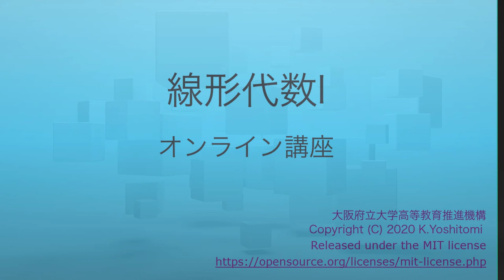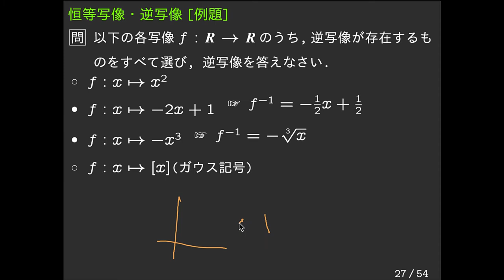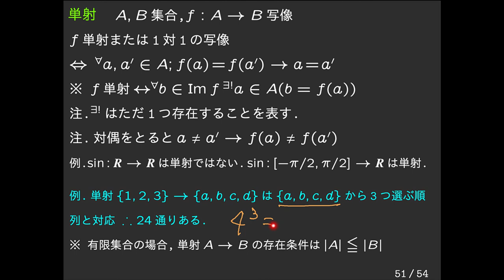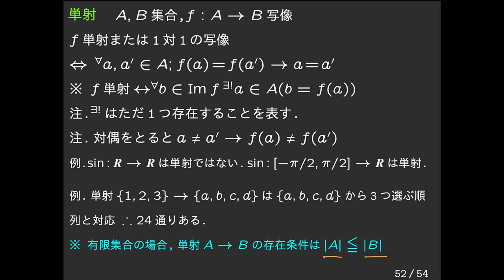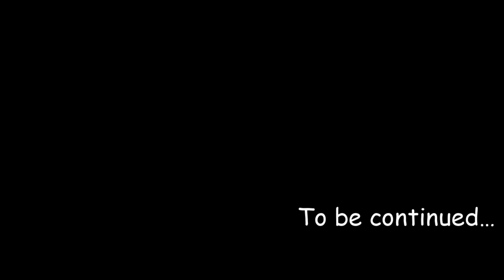LA1-02-DL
線形代数 基礎 写像について